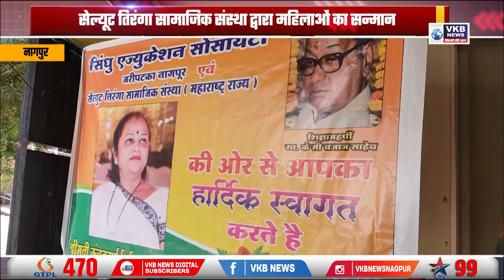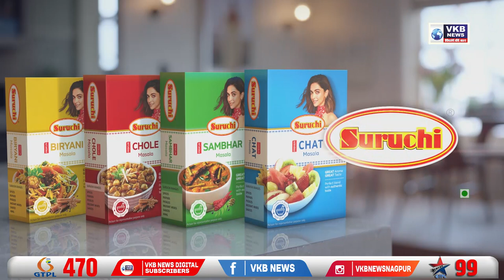सेल्यूट तिरंगा सामाजिक संस्था द्वारा महिलाओं का सन्मान